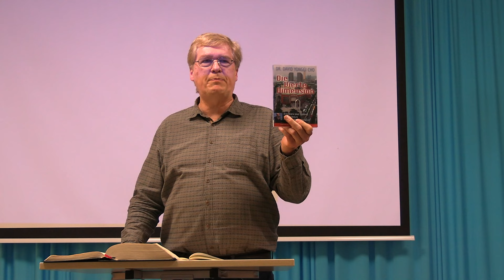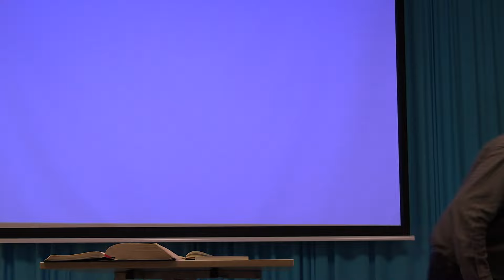Wie VISION großen GLAUBEN bewirkt - Betrete die Vierte Dimension!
Warum VISION und großer GLAUBEN zusammen gehören!
Die Vierte Dimension ist der Bereich des Geistes und des übernatürlichen Glaubens, in den wir durch göttliche Visionen und Träume hineingelangen.
Dr. Yonngi Cho war einer der großen Pioniere eines Glaubens der Berge versetzt und Wunder wirkt, und der die größte Gemeinde der Weltchristenheit durch Gottes Gnade und die Führung des Heiligen Geistes in Süd-Korea gebaucht hat - mit über 700.000 Mitgliedern auf der Yoido Insel, direkt gegenüber dem Parlament von Süd-Korea.
Er entdeckte, dass die Sprache des Heiligen Geistes Visionen und Träume sind, und das wir alles im Glauben und Gebet erlangen können, was Gott uns durch Seinen Geist als Vision offenbart und zeigt. In Markus 9,23 sagt Jesus: "Alles ist möglich dem der glaubt!"
Aber die Frage ist: Was glaubt? Glaube braucht ein klares Ziel und eine klare Vision, etwas wofür der Glaube glaubt. Dies ist der oft übersehene Zusammenhang von Gebet und Glauben.
Gott selbst hat zuerst alles in Seinem Geist gesehen, was Er dann im nächsten Schritt Kraft Seines Glaubens und des Heiligen Geistes in Existenz gesprochen hat.
Zu Abraham sagte Gott: "Blicke nach oben und SIEH die Sterne am Himmel an, wenn du sie zählen kannst. So zahlreich sollen deine Nachkommen sein." Diese neue Vision veränderte Abrahams Denken und seine Perspektive der Zukunft. Übernatürlicher Glaube wurde in seinem Herzen freigesetzt, der das Wunder wirkte, das er mit 100 Jahren den verheißenen Sohn mit seiner Frau Sara empfing. In der ganzen Bibel sehen wir das Prinzip der göttlichen Vision die Glauben im Herzen von Männern und Frauen freisetzt, der das Geschaute zur Existenz bringt.
Ich nenne viele Beispiele, wie Gott durch NEUE VISION Seine Diener veränderte und baute.
Lerne in der 4. Dimension des Geistes und Glaubens mit Gott zusammenzuarbeiten, indem du VISION von Gott erbittest und empfängst. Dies wird deinen Glauben bauen und beflügeln!

ICH WÜNSCHE DIR VIEL SEGEN MIT DIESER BOTSCHAFT!

Leite diese Predigt auch an andere weiter!

BUCH ANGBOT in diesem Video:
Dr. David Yonngi Cho "Die Vierte Dimension" für nur 12 Euro zzgl. Versandkosten.

FÜR SPENDEN - Wir sind DANKBAR, wenn du unseren Dienst unterstützt!
Wenn dich die Predigt gesegnet hat, hast du die Möglichkeit die Entwicklung unseres Dienstes der Gemeinde Neues Leben Berlin mit EINER SPENDE zu unterstützen, was uns sehr hilft den Dienst in Berlin und im deutschsprachigen Raum weiter aufzubauen! VIELEN DANK im Voraus! Bitte sende uns auch deine Kontaktdaten für eine Spendenbescheinigung!

Sparkasse Barnim
IBAN: DE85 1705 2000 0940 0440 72
VIELEN DANK im Voraus und Gottes reichen Segen!